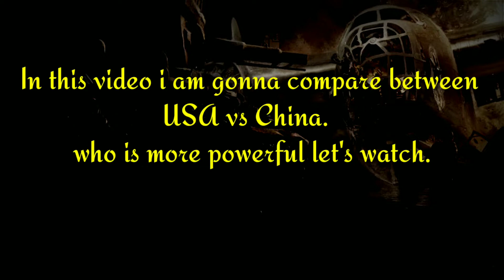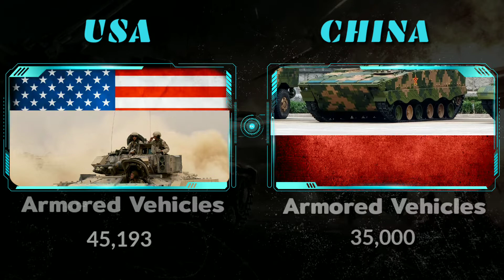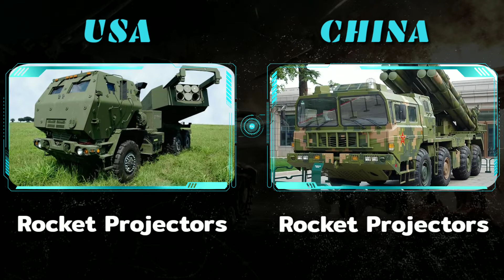USA vs China Military Power Comparison 2022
The USA and China are two of the top superpowers on the planet and on the off chance that they chose to clash in a hard and fast conflict, it could mean the finish of human progress as far as we might be concerned, however, who proves to be the best?

In this video, we have found out who would win if these 2 countries have to face each other. In this video, we have compared the Land Force, Air Force, and Naval Force of these countries.

worlddata.info
Globalfirepower